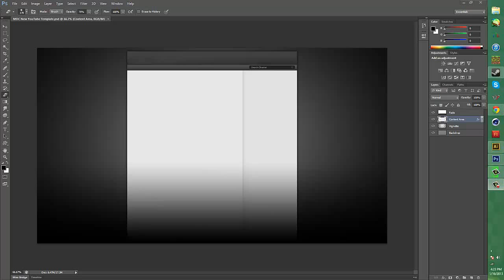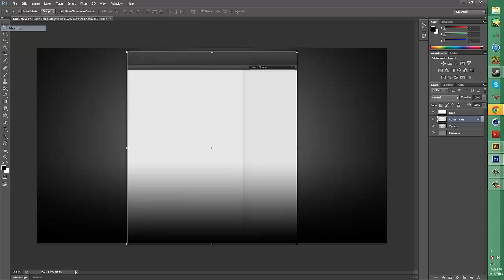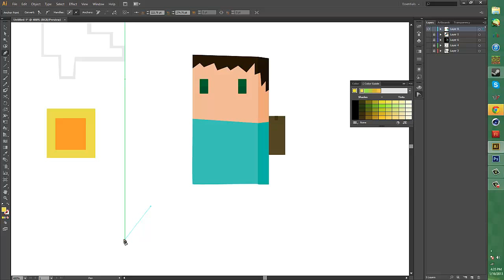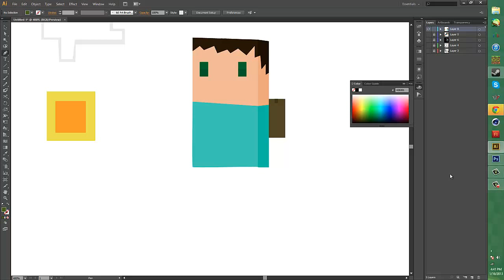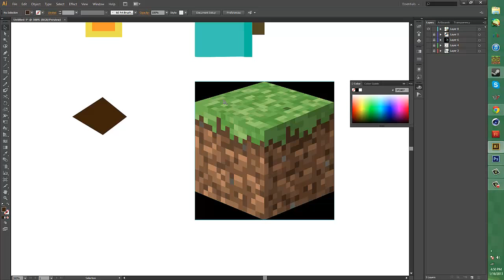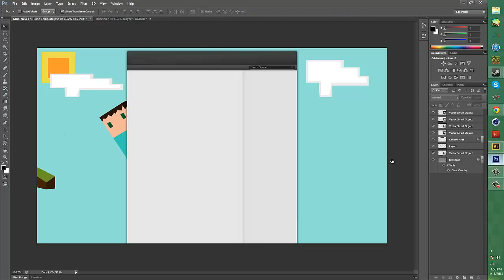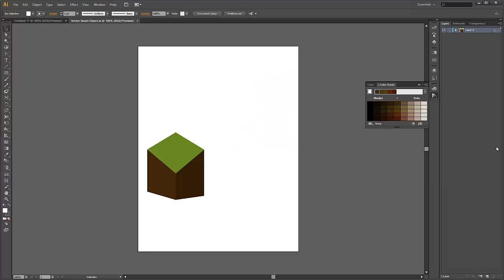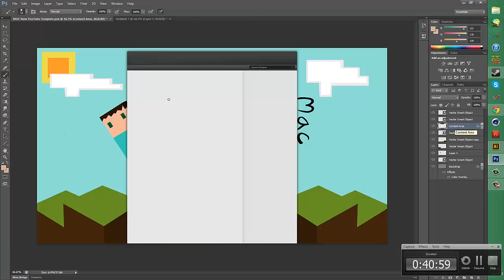Revived | Speedart #2 My BG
Another speedart of my new background I just made. Minecraft blocky themed!